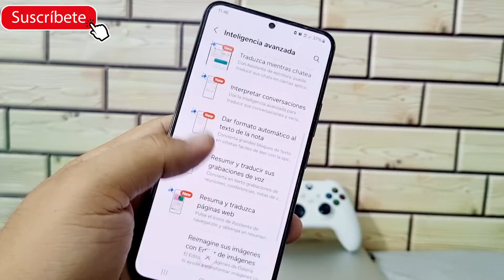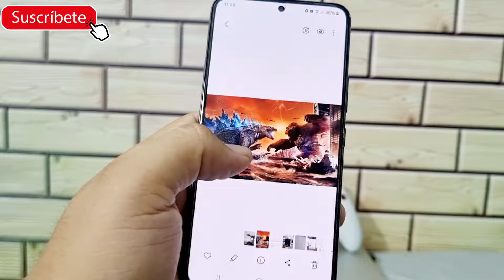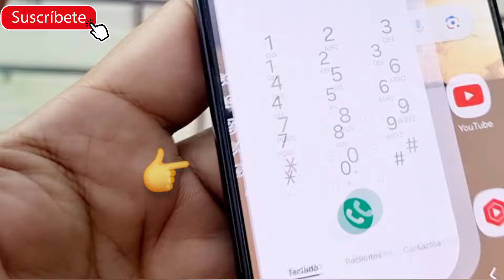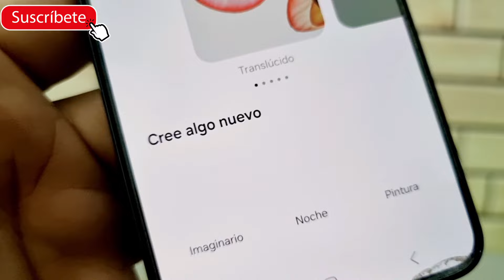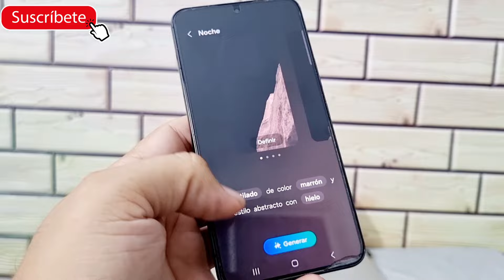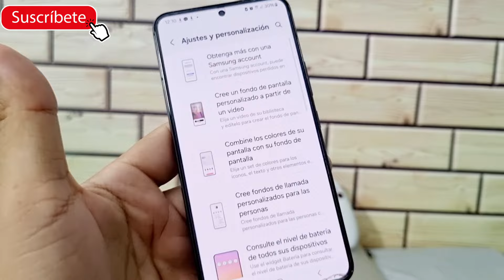Cambios Novedades y Trucos en Samsung con One UI 6.1 S22 S23 S21 A54 A24 A34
✅️Conoce Todas las novedades y trucos para teléfonos samsung que tienes que probar one ui 6.1 one ui 7.0 con I.A de Samsung
trucos para celulares samsung 2024
trucos para samsung que todos deben conocer..
en samsung s22 s23 s24 ultra a54 a53 a34 a24 a23 android 14 one ui 6.1 con inteligencia artificial
Trucos increíbles para samsung que nadie usa y muy poco conocen
y trucos samsung para mejorar tu experiencia
ocultar anclar multi ventana funciones avanzadas...